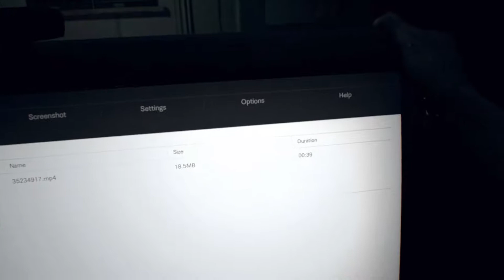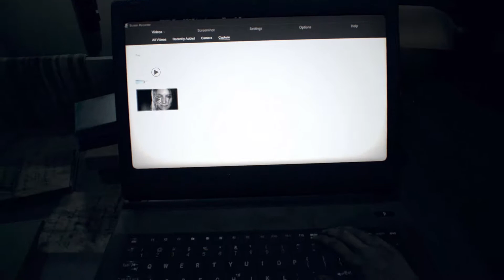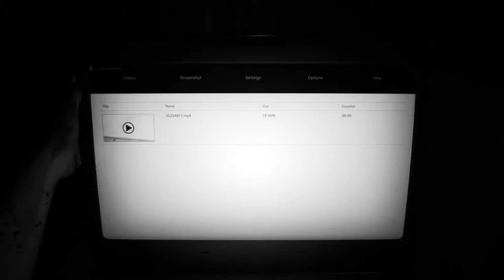Resident Evil 7 - Episode 37 - "Now Do You Remember?"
This is the next part of a Resident Evil 7 Let's play brought to you by aHeroInStitches and FozzyBear - Oh man a lot of things were eluided to in the last ep but in this one it seems like we  get all the answers! Let's just hope they don't lead to more questions...